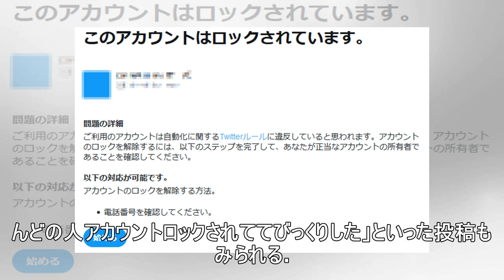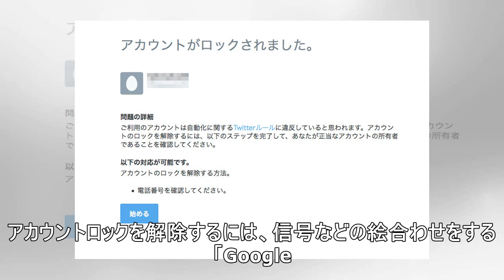Twitterでアカウントロックの報告相次ぐ 自動化に関するルールに違反